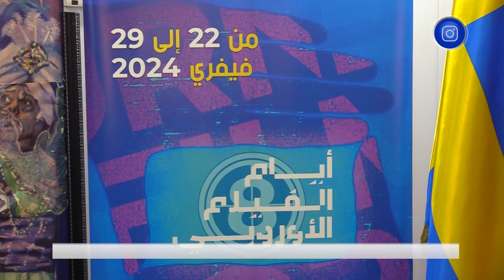انطلاق فعاليات الطبعة الـ8 لأيام الفيلم_الأوروبي في الجزائر بمشاركة 14 دولة